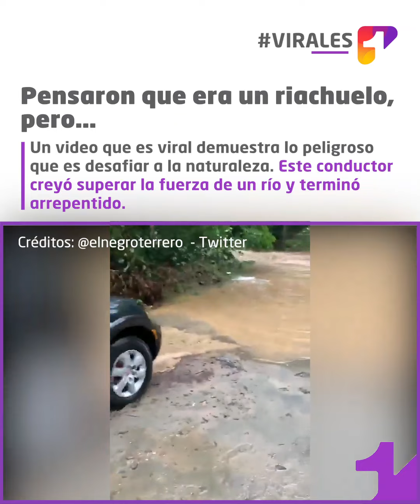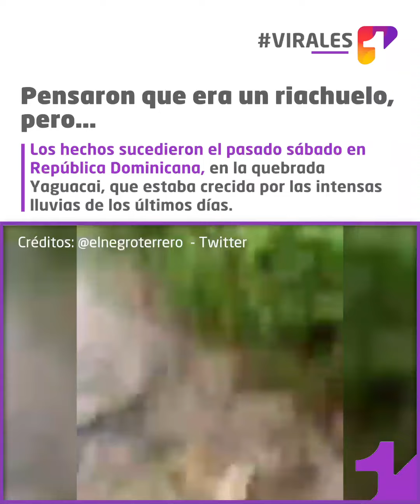Conductor desafía la fuerza de un río con su camioneta y termina arrepentido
Virales | ¿Una tragedia anunciada? Eso pasa por “ver demasiados comerciales de camionetas”, dicen en redes a este conductor en República Dominicana.